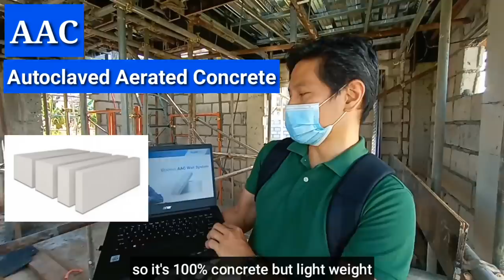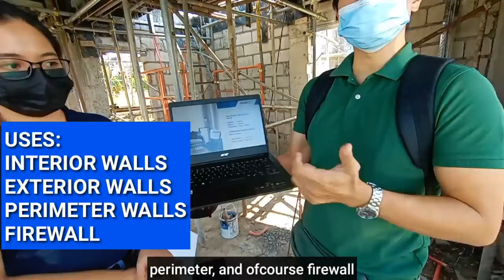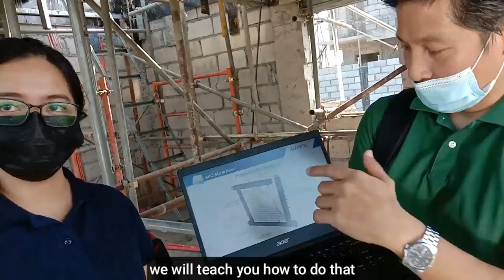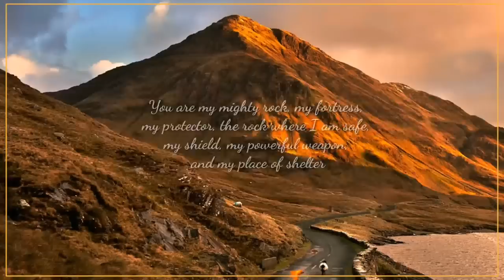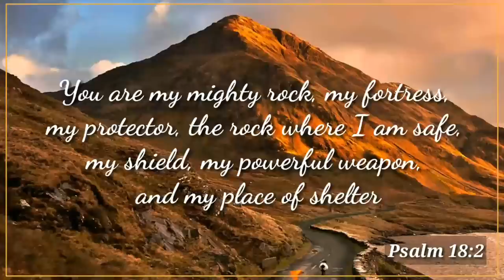AAC BLOCKS? PAMALIT SA HOLLOW BLOCKS? MAS MATIPID (AAC) MAS MATIBAY BA?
AAC BLOCKS PAMALIT SA HOLLOW BLOCKS?
On this video you will learn the materials that we can use alternative to traditional concrete hollow bloks, are you ready to know what is AAC? come on and join us, please watch this video and if you like it, please like share and subscribe, comment down below and hit the notification bell.